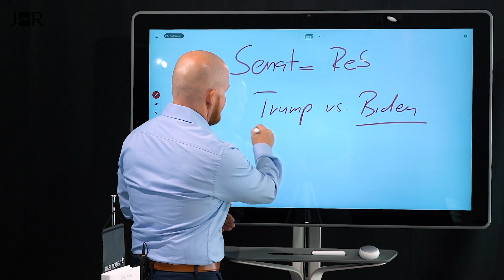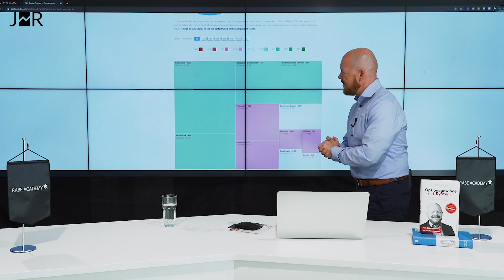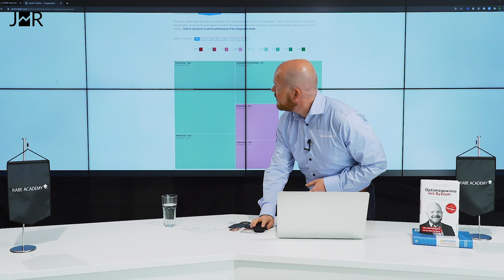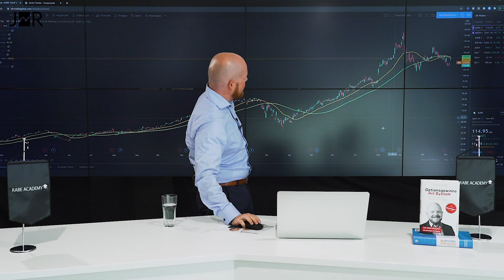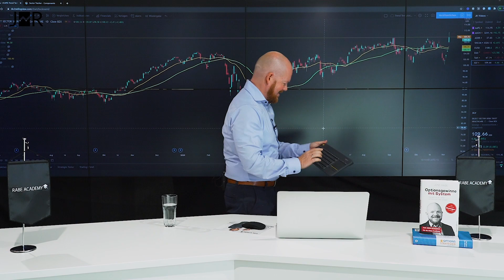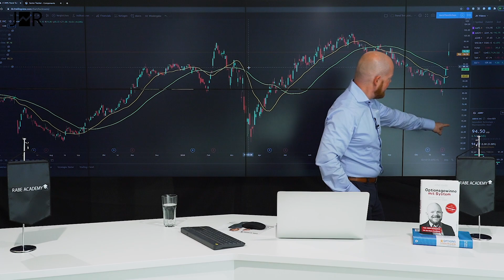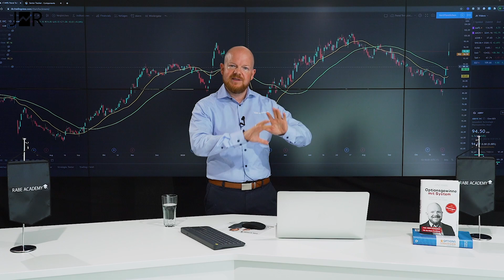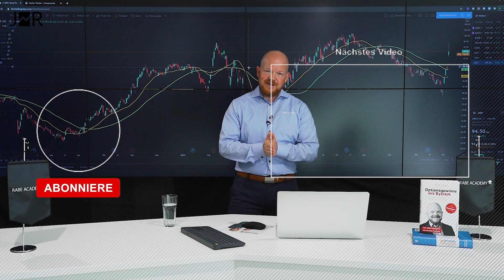Der Crash fällt aus!